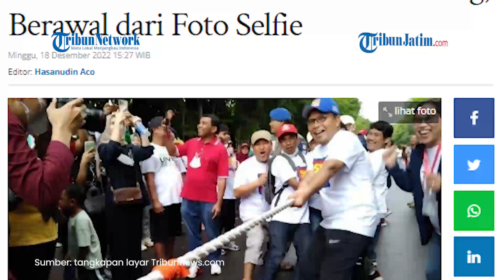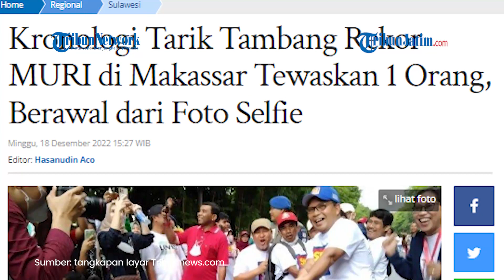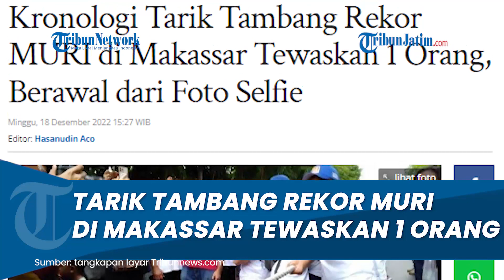Gara-gara Foto Selfie, Tarik Tambang Rekor MURI di Makassar Tewaskan 1 Orang seusai Terseret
TRIBUNJATIM.COM -  Tarik tambang membawa maut.

Itulah yang terjadi di Kota Makassar, Provinsi Sulawesi Selatan.

Tarik tambang yang diikuti ribuan orang itu membuat seorang perempuan meninggal dunia.

Agenda tarik tambang di Jalan Jenderal Sudirman itu diselenggarakan oleh Ikatan Keluarga Alumni (IKA) Universitas Hasanuddin Makassar.

Tak hanya menewaskan satu orang, tarik tambang yang diharapkan meraih rekor MURI itu juga menyebabkan sejumlah orang terluka.

Artikel ini telah tayang di Tribunnews.com dengan judul Kronologi Tarik Tambang Rekor MURI di Makassar Tewaskan 1 Orang, Berawal dari Foto Selfie,